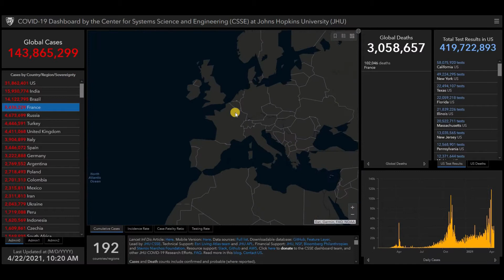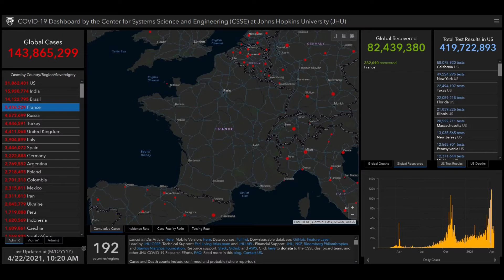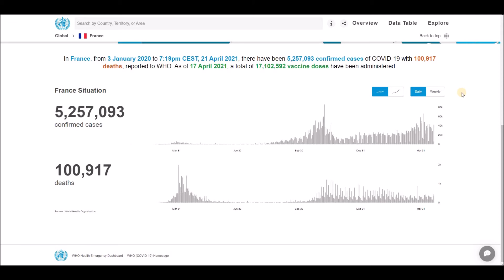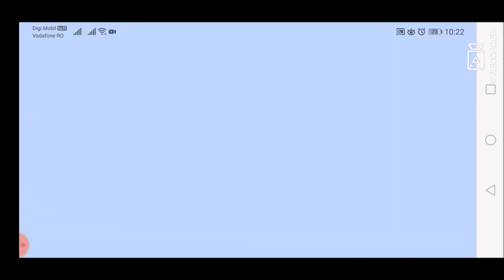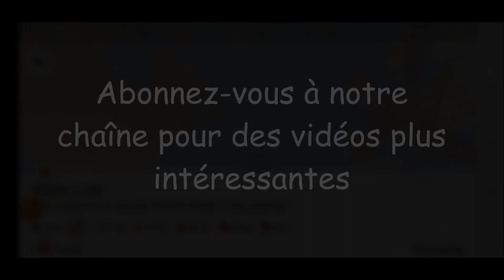Dernières actualités et statistiques sur le coronavirus (COVID-19) et la vaccination pour la France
Dernières actualités et statistiques sur le coronavirus (COVID-19) et la vaccination pour la France - 22 avril 2021.
Les cas confirmés de COVID-19, les décès et les doses de vaccin qui ont été administrés, signalés à l'OMS jusqu'à aujourd'hui.
Informations provenant de la science et de l'ingénierie des systèmes (CSSE) de l'Université Johns Hopkins (JHU), du tableau de bord de la maladie à coronavirus de l'OMS (COVID-19) et de la couche COVID-19 de Google Maps.

Pour consulter les statistiques quotidiennes concernant la vaccination contre le COVID-19 dans le monde, veuillez consulter notre chaîne YouTube: Nothing Channel